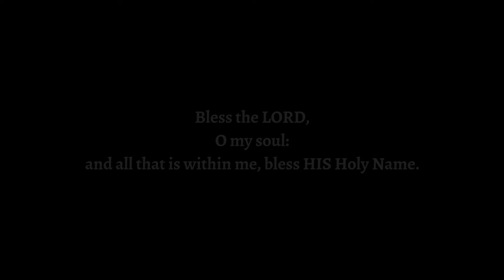Oluwatoyin - Holy (Official Video)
HOLY (Official video)
Premiered on 30 0ct 2020

“God is Holy in His Nature and He is the origin of Holiness. God is called Holy not only because of what He does, but also because of who He is.
God is Glorious in Holiness and He alone is the Holy One. As human beings, we were created to worship God and His Holiness is powerful beyond comprehension and comparison.
As the Creator and Sustainer of all creatures and everything, He deserves all the Glory, Honour, Worship and Adoration; He Alone is deserving of all the Accolades.

Year 2020 has been full of unanticipated and tumultuous events. However, regardless of the uncertainty of this times, the Lord remains exalted upon His Throne” — Oluwatoyin Odusanya

Producer: Tyanx
Visuals coverage: Ralphkanye
Song writer: Oluwatoyin